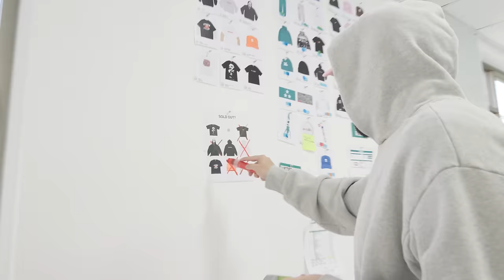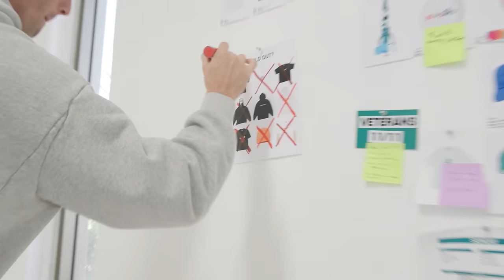Meeting The Mid 90's Cast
SUNDAY EP #0056